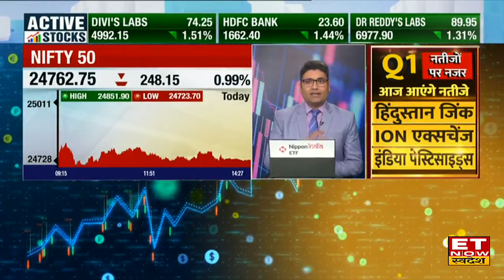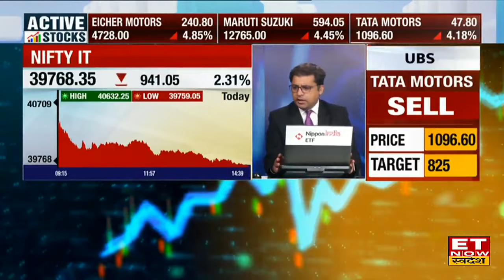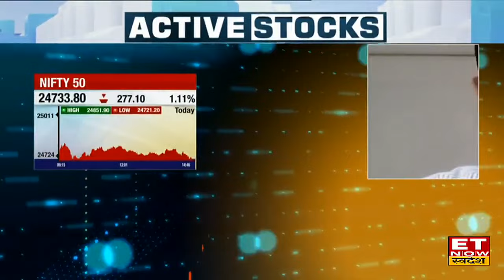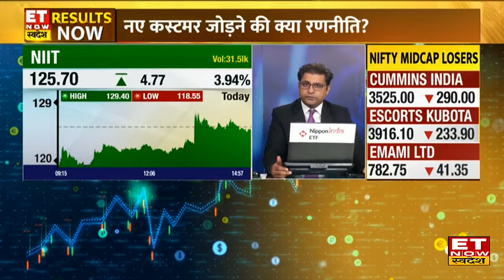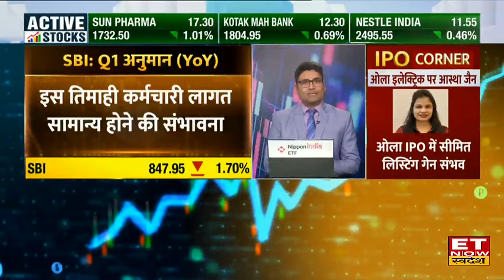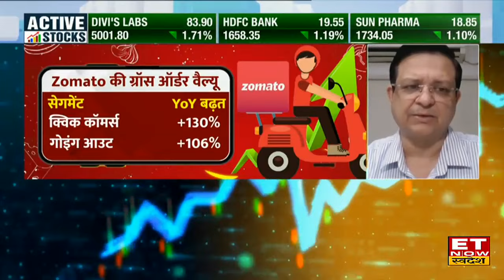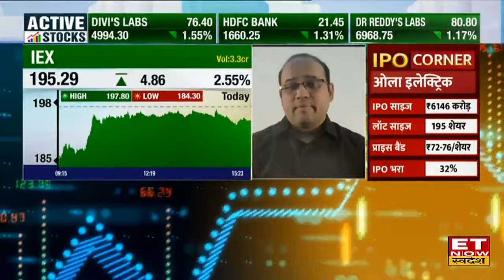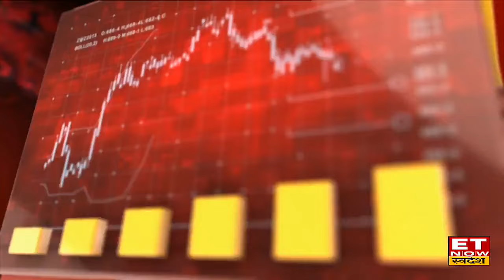Share Market Today : इन 5 कारणों से शेयर बाजार में मचा कोहराम, Sensex 885 अंक लुढ़का | 2 August 2024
Share Market Today 2 August 2024: शेयर बाजार में आज हफ्ते के आखिरी कारोबारी दिन कमजोर Global संकेतों के कारण बाजार में बिकवाली रही, कारोबार के अंत में Nifty 293.20 अंक गिरकर 24,717.70 पर बंद हुआ, तो Sensex 885.59 अंक गिरकर 80,981.95 पर बंद हुआ।  जबकि Bank Nifty 213.85 अंक गिरकर 51,350.15 पर बंद हुआ।